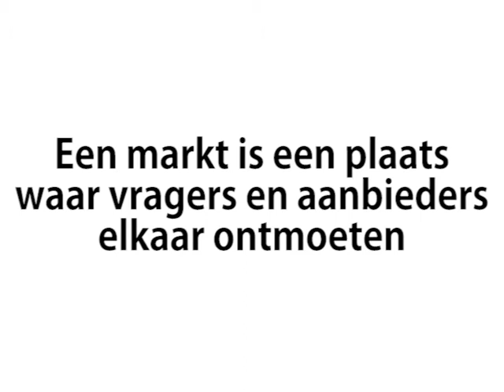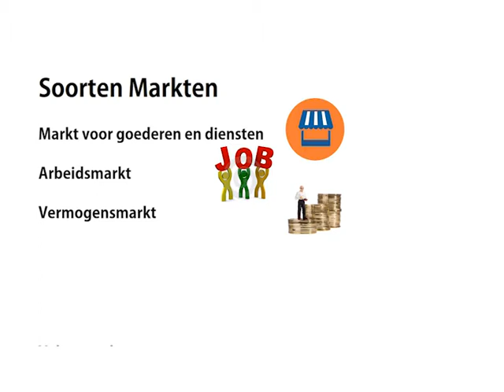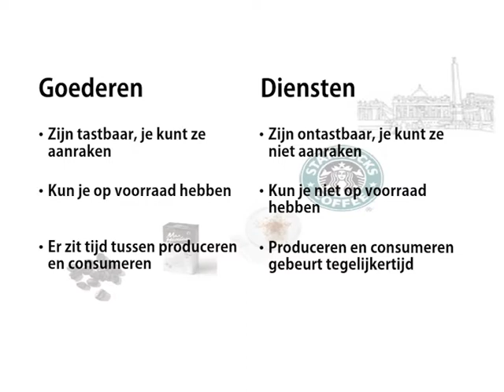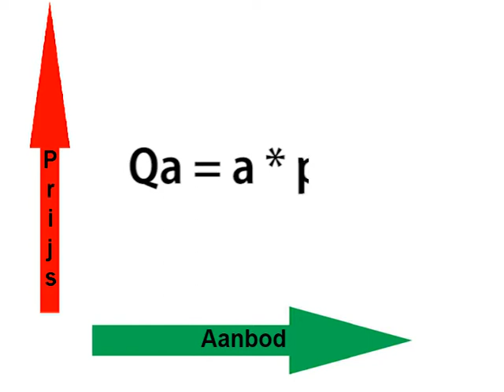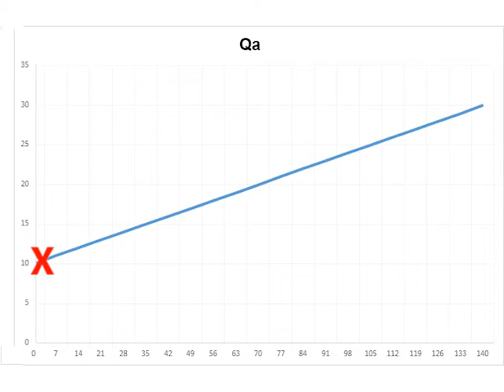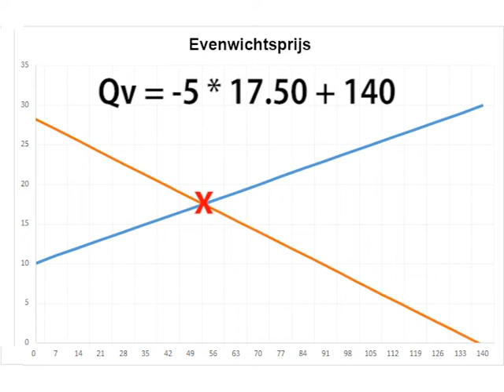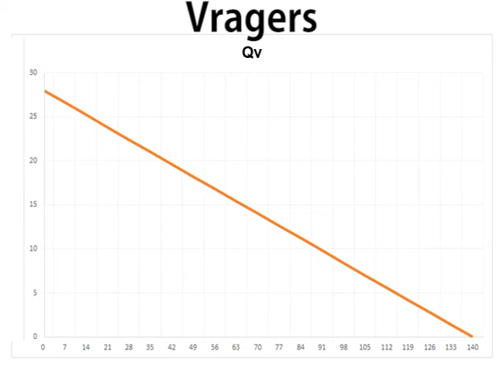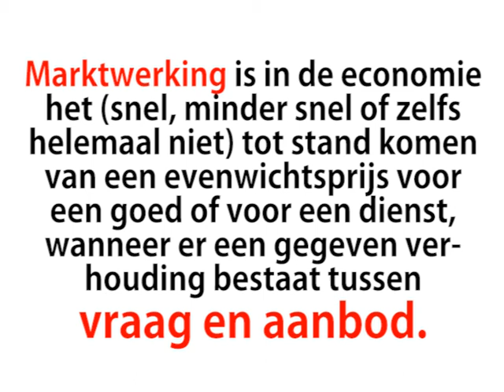Marktwerking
Een uitleg over het principe van hoe markten werken.